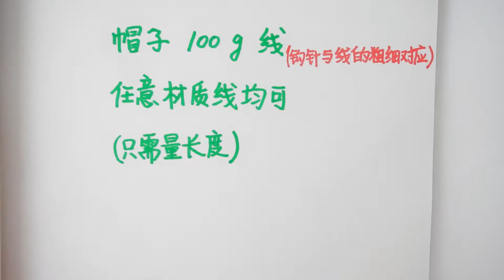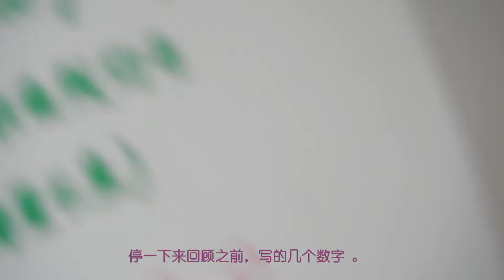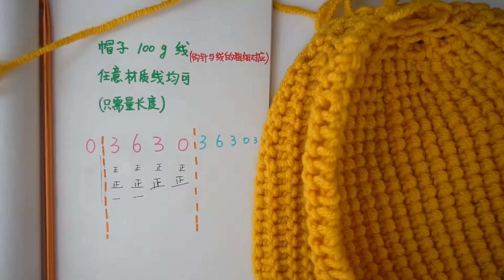方法和规律都简单的一款帽子 hat crochet